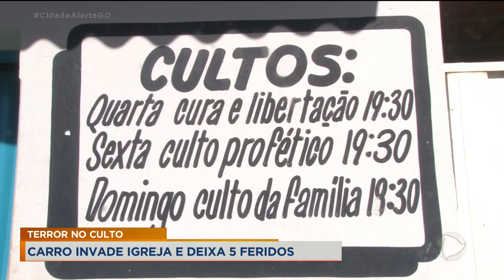TERROR NO CULTO: CARRO INVADE IGREJA E DEIXA 5 FERIDOS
CINCO PESSOAS FICARAM FERIDAS APÓS UM CARRO DESGOVERNADO INVADIR UMA IGREJA DURANTE UM CULTO EM CATALÃO. ENTRE AS VÍTIMAS ESTÃO UMA GRÁVIDA DE 28 SEMANAS E UMA JOVEM EM ESTADO GRAVE.